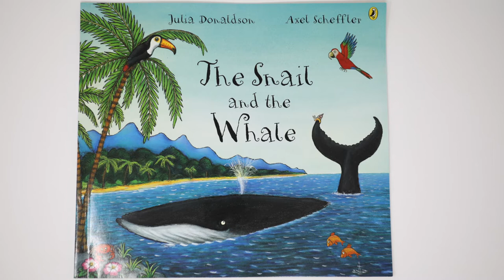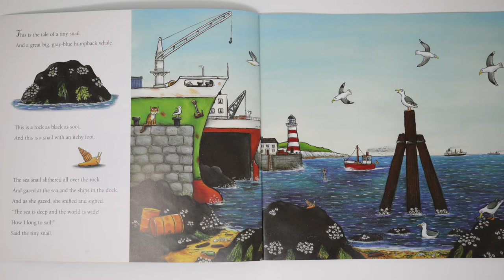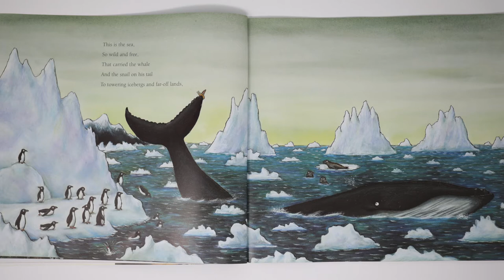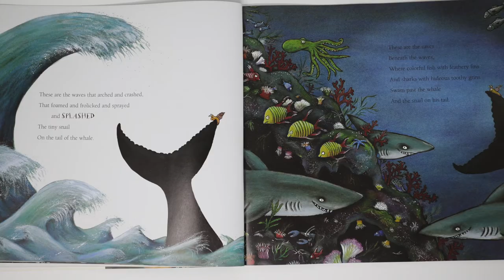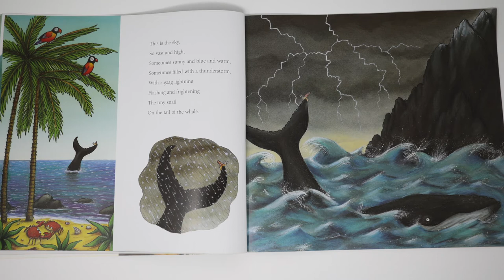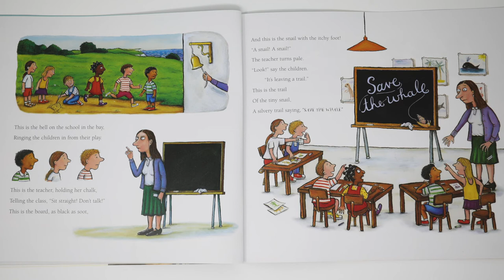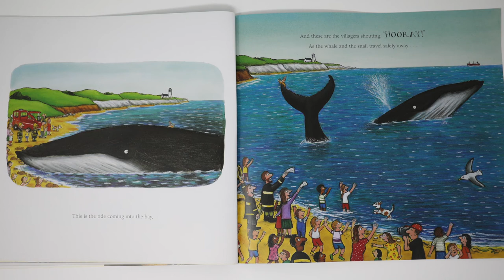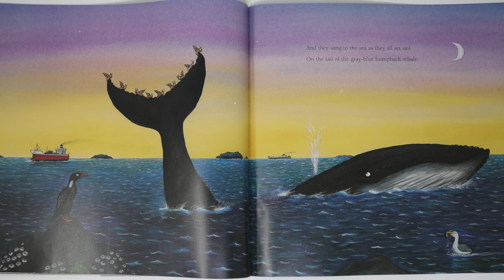The Snail And The Whale